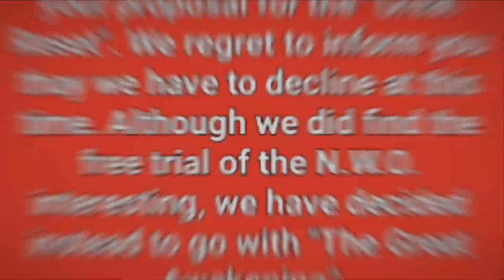If I'm Maple Syrup MAGA, What Does That Make The Trudeau Liberals?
The Trudeau Liberal Party are just projectionists.